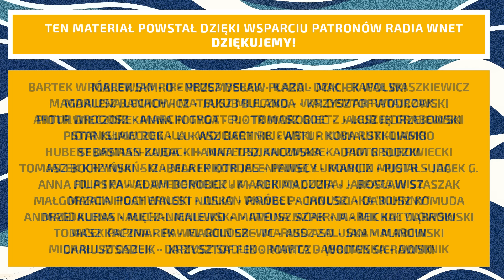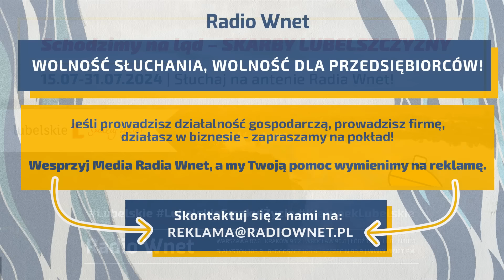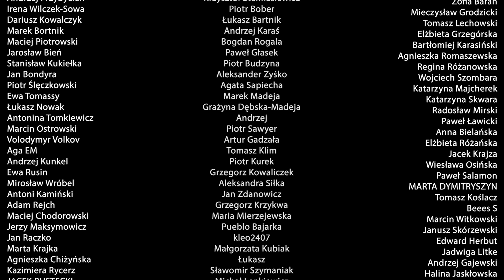Tomasz Wybranowski: Z wielkiego amerykańskiego snu nic nie zostało, co pokazuje zamach na Trumpa